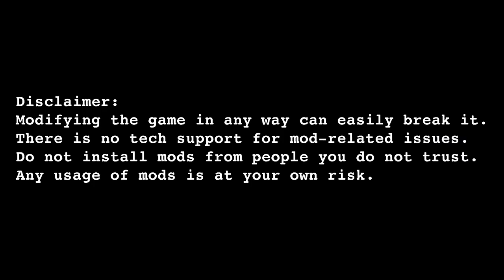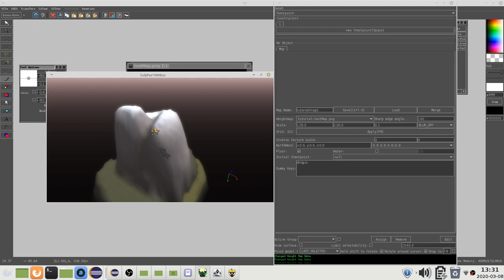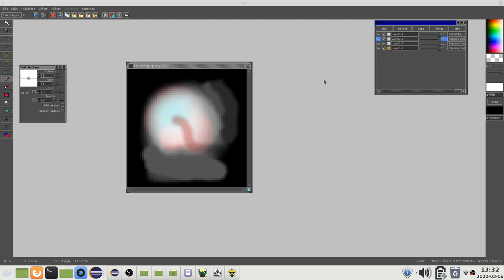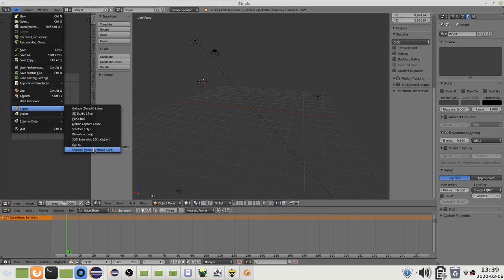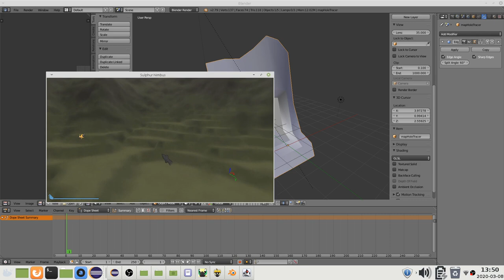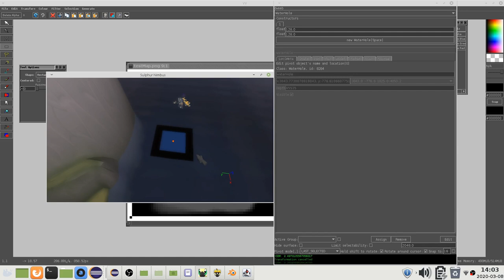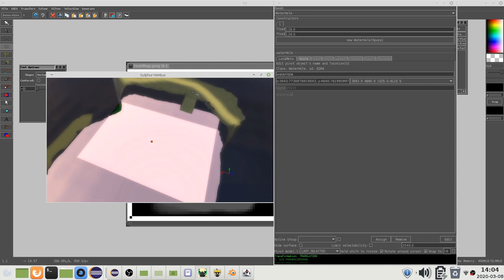Sulphur Nimbus Devtools Tutorial Part 7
List of hotkeys:

Introduced in this video:
reload/apply heightmap settings: F8